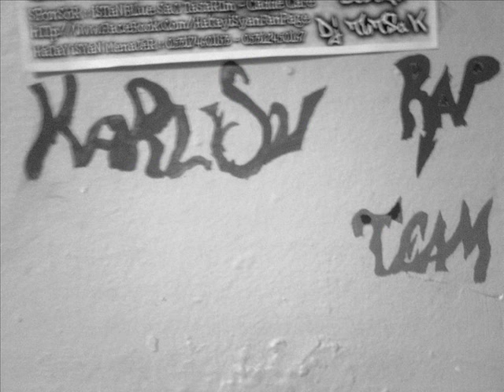Mc KuZuLuK Mc HaLiL BiRTeK SeNSiN Bu KaLpTe CaN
KaRLıSu RaP TiMe (ANTAKYA:HATAY)